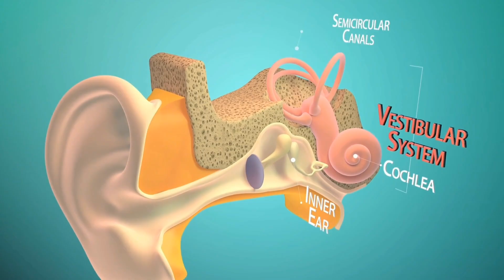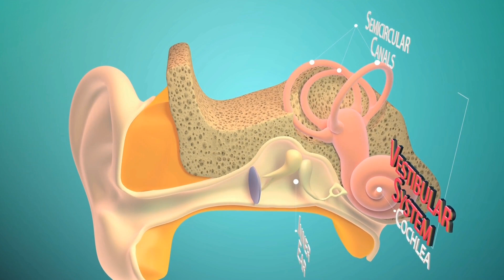QUIETUM PLUS REVIEW 2024 (🛑😳URGENT NEWS😳🛑) QUIETUM PLUS REVIEWS - QUIETUM PLUS TINNITUS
*Quietum Plus Classification:* ⭐⭐⭐⭐⭐

Quietum Plus: A Comprehensive Review

What is Quietum Plus?

Quietum Plus is a natural dietary supplement specifically designed to enhance hearing and support overall ear health. It has garnered attention as one of the leading tinnitus supplements of 2024, highlighted in publications like Orlando Magazine. Unlike conventional treatments, Quietum Plus focuses on addressing the root causes of hearing issues, making it a holistic option for those looking to improve their auditory experience.

How Does Quietum Plus Work?

The effectiveness of Quietum Plus lies in its multi-faceted approach to hearing health. It aims to tackle the underlying problems associated with hearing difficulties by:

1. Strengthening Auditory Nerves: The supplement supports and fortifies the auditory nerves, which are essential for transmitting sound signals to the brain.

2. Reducing Inflammation: By targeting inflammation in the inner ear, Quietum Plus helps alleviate discomfort and supports better hearing functionality.

3. Promoting Overall Ear Health: The blend of natural ingredients in Quietum Plus works to maintain healthy blood circulation, ensuring that the ears receive the necessary nutrients and oxygen for optimal performance.

4. Supporting Brain Function: Healthy hearing is closely linked to cognitive function. Quietum Plus aids in maintaining brain health, which can further enhance auditory processing and sound clarity.

Users can expect improvements in hearing clarity and a reduction in tinnitus symptoms, such as ringing or buzzing in the ears, through the consistent use of this supplement.

User Experience and Results

For users to fully benefit from Quietum Plus, it’s essential to understand how the supplement functions. Many individuals have reported significant enhancements in their hearing abilities after regular use, describing clearer sound perception and a noticeable decrease in tinnitus symptoms.

Moreover, Quietum Plus comes with a 60-day unconditional money-back guarantee. This policy allows users to try the supplement risk-free; if they are not satisfied with the results, they can easily contact customer support for a full refund. This assurance encourages individuals to explore the product without the fear of financial loss.

Is Quietum Plus Right for You?

Deciding whether Quietum Plus is the right choice for you depends on your individual needs and preferences. For those experiencing hearing difficulties or struggling with tinnitus, this supplement offers a promising solution. It’s important to note that Quietum Plus is available exclusively through its official website. This not only guarantees the authenticity of the product but also allows users to benefit from promotional offers and discounts provided directly by the manufacturer.

In conclusion, Quietum Plus presents a natural and effective option for anyone seeking to improve their hearing health. Its comprehensive approach to ear health, combined with a satisfaction guarantee, makes it a compelling choice for those facing auditory challenges. By investing in your hearing health with Quietum Plus, you take a proactive step towards a better quality of life.